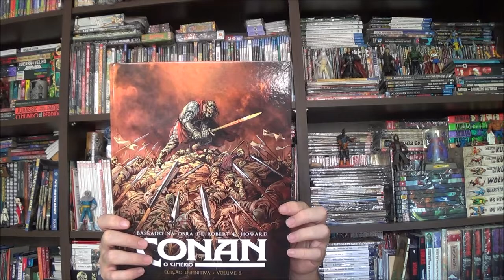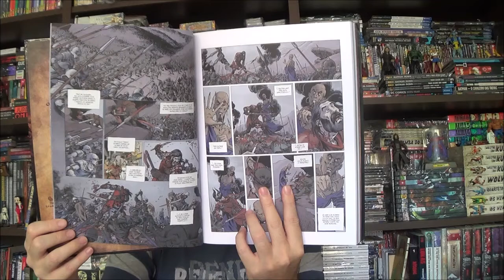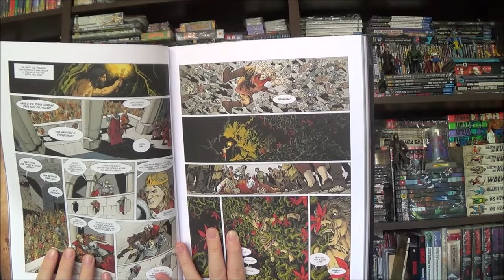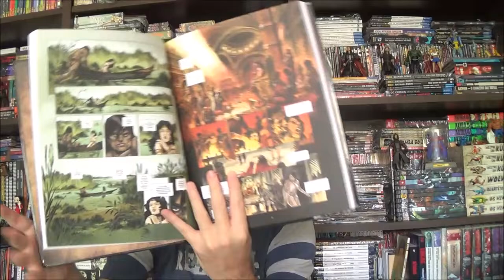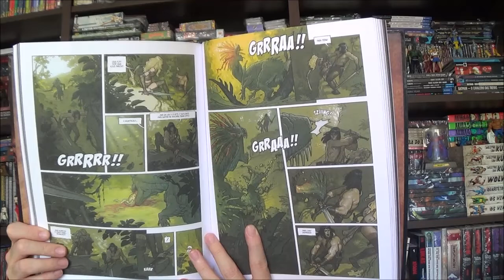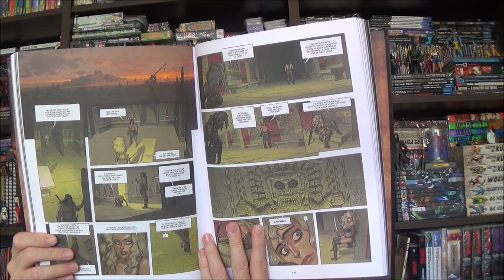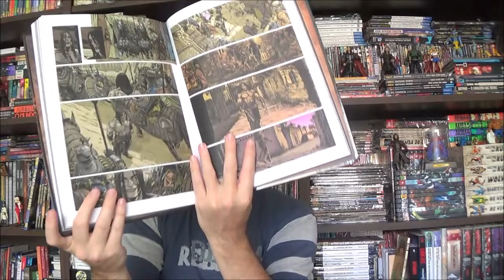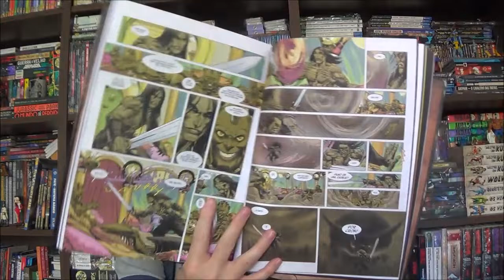Chapéu do Presto Especial - Conan da Glénat: Cidadela Escarlate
Bem-vindos a mais um Chapéu do Presto Especial, no episódio de hoje veremos o segundo volume do Conan da Glénat - Cidadela Escarlate, lançado pelo Pipoca e Nanquim.

Campinas - SP
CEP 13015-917